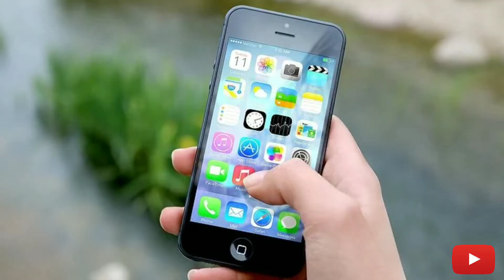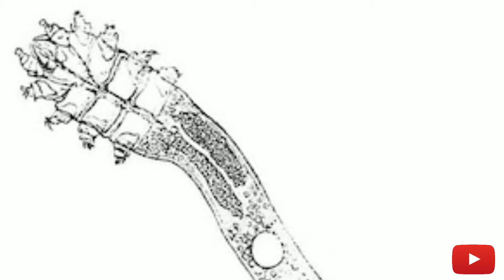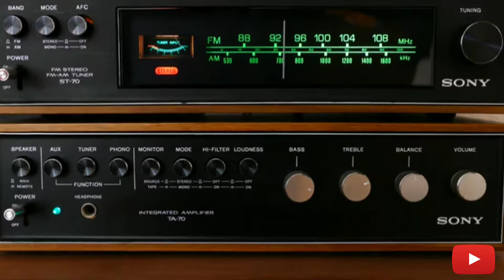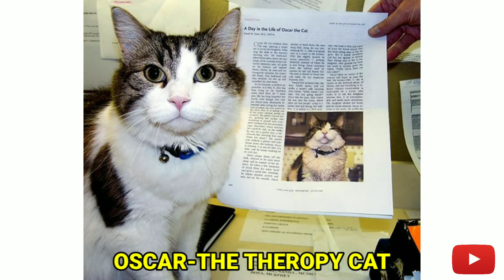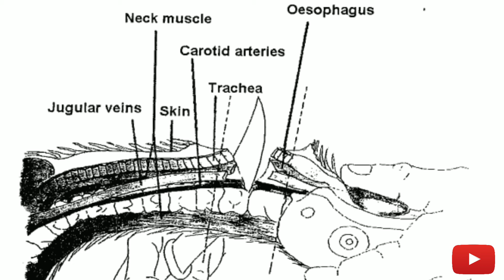THIS CAT CAN PREDICT YOUR FUTURE😱 | MOST AMAZING FACTS | HINDI | EP4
About this video ⬇️
in this video I have shown most amazing facts that will blow your mind